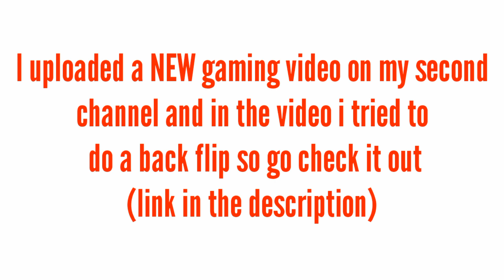Socksfor1 SHOWED an old member at the end of his LATEST VIDEO!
My New Gaming Video